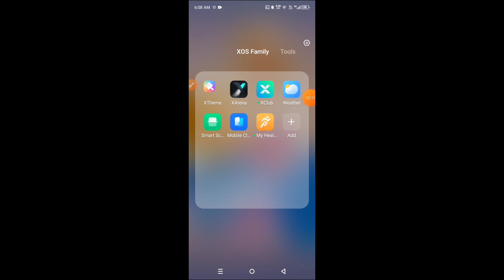How to use Game Space in Infinix Hot 30 5G || Infinix Hot 30 5G me game space kaise enable kare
Hello dosto, aaj maine is video me bataya hai ki Infinix Hot 30 5G me Game Space kaise use kare, dosto Infinix Hot 30 5G me Game Space use karna bahut hi aasan hai. Agar aap bhi janna chahate hain ki Infinix Hot 30 5G me Game Space kaise use kare to is video ko pura dekhiyega, thanks friends.

Hello friends, in this video, I've explained how to use Game Space on Infinix Hot 30 5G. Using Game Space on Infinix Hot 30 5G is very easy. If you want to know how to use Game Space on Infinix Hot 30 5G, be sure to watch this entire video. Thanks, friends.